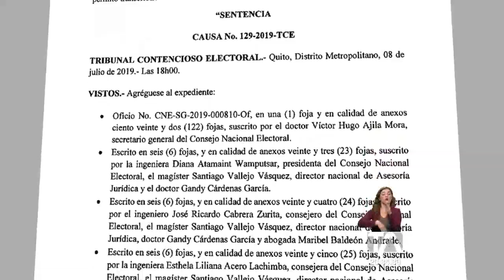Los tres consejeros de mayoría del CNE deberán pagar multa - Teleamazonas